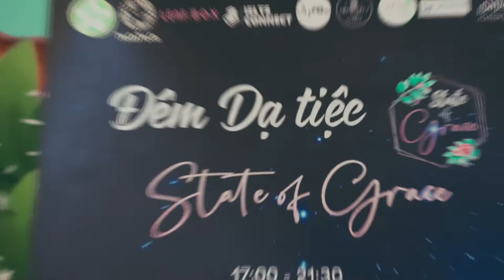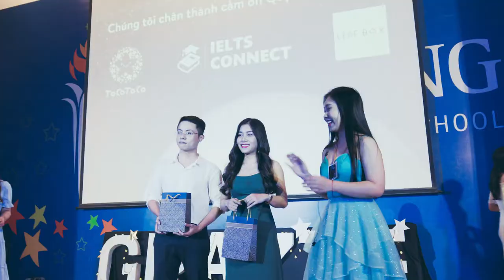PROM WELLSPRING | WOLF PRODUCTION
☑Đặt lịch ngay để chúng tôi nâng tầm ước muốn của bạn
© WOLF PRODUCTION - IN US, YOU TRUST